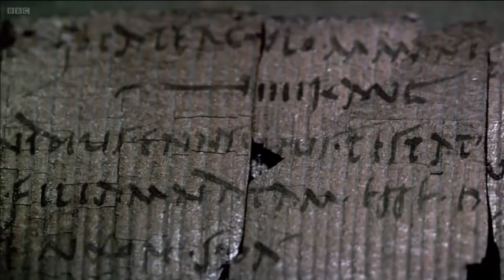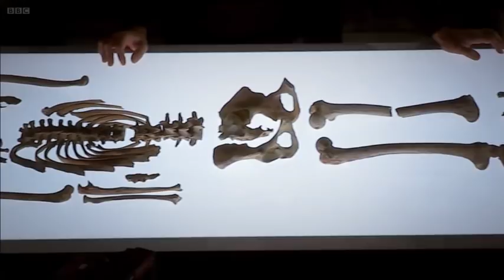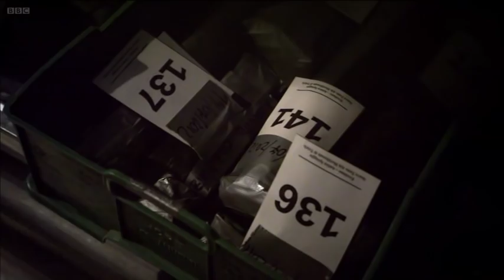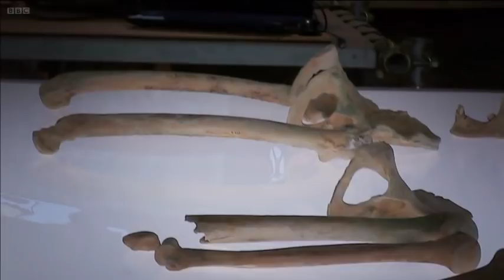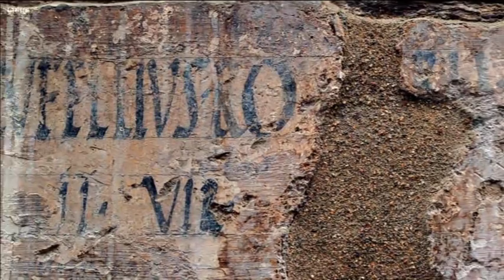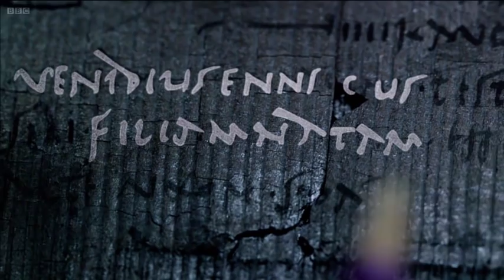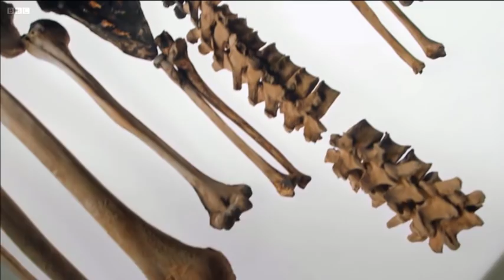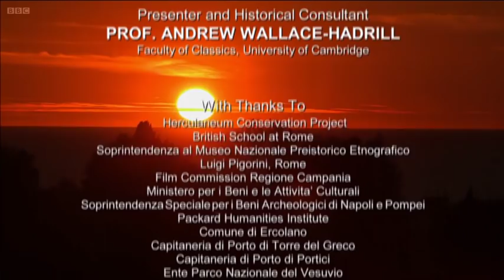The Other Pompeii - Life and Death in Herculaneum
First broadcast: BBC Two, 9:00PM Mon, 1 Apr 2013

Professor Andrew Wallace-Hadrill presents a documentary following the scientific investigation that aims to lift the lid on what life was like in the small Roman town of Herculaneum, moments before it was destroyed by a volcanic erruption.

Just 10 miles from Pompeii, 12 arched vaults are telling a whole new story about what life was like before the eruption of Mount Vesuvius. They contain the skeletons of no less than 340 people, just 10% of the local population, killed by the volcano. Amongst them are the first new skeletons to be found in the area for 30 years which are now the subject of a ground-breaking scientific investigation. The finds included a toddler clutching his pet dog, a two-year-old girl with silver earrings and a boy staring into the eyes of his mother as they embraced in their last moment.

Those found inside the vaults were nearly all women and children. Those found outside on the shoreline were nearly all men. Why?

The Other Pompeii: Life and Death In Herculaneum unravels a surprising story of resilience, courage and humanity, with the local population going to their deaths not in the apocalyptic orgy of sex and self-destruction often portrayed in Pompeii's popular myth, but, much more like the passengers of the Titanic, it seems that like their British counterparts, the ancient inhabitants of Herculaneum put women and children first.

Presenting the film is Britain's greatest Pompeianist, Professor Andrew Wallace-Hadrill of the University of Cambridge, and Director of the Herculaneum Conservation Project. He takes us to meet the scientists leading the forensic project - Luca Bondioli and Luciano Fattore - and then on a tour of the incredible town where the skeletons once lived. On this journey he uncovers their houses, their wooden furniture (including their beds and the only surviving baby's cradle from the Roman world), their food and even their waste (that's human waste), perfectly preserved by a layer of ash up to five times deeper than Pompeii. New scientific analysis has enabled us to unearth not just what they ate, but even how they ate it, it seems they had a penchant for eating fish whole including their heads, a tradition, that as Professor Wallace-Hadrill discovers, has astonishingly survived in Herculaneum to this day.

With stunning aerial photography of Herculaneum, this film gives us a behind the scenes look at this place and its extraordinary ancient inhabitants as they've never been seen before. It opens the lid on a tiny, yet astonishing Roman town, which drew immigrants from Syria and beyond, and where perfectly preserved court transcripts scratched on wooden tablets tell of slaves challenging their status in the town's courts.